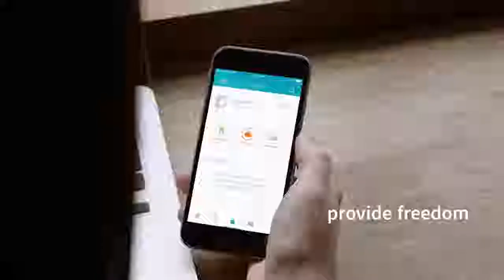Sureflap Pet Door connect – App styrt katteluke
SureFlap Pet door connect til mikrochip er den første katteluken som er designet for å dekke behovene for større katter og små hunder. Pet Door katteluke har samme brukerfunksjoner som vanlig Sureflap Katteluke.

Katteluken er egnet til husstander med mange kjæledyr (kan registrere opptil 32 id-numre). Følger også med RFID merke som kan festet på halsbåndet som brukes på dyr som ikke har mikrochip.

Last ned appen Sure Petcare og styr katteluken med din mobil. For at appen skal virke må du også ha HUB (varenr. 930028), må kjøpes separat.

* Åpne og låse døren rett fra mobil
* Få varsel på mobilen når katten går ut eller inn
* Kan styres fra flere telefoner
* Gir deg beskjed når ikke programmerte katter prøver å komme inn
* Kompatibel med alle microchip
* Kompatibel med RFID ID brikke
* Beskytter mot uønskede inntrengere
* Passer til dører, vinduer og vegger.
* Batteridrevet: Typisk 6-12 måneders batterilevetid (4xC batterier, ikke inkludert)
* 3 års garanti mot fabrikasjonsfeil.
* Fungerer ikke katteluken slik som den skal? Sureflap Ltd tilbyr når support online her.

Mål

Lukens åpning: 178x170mm
Dør/vegg åpning for montering: 207x234mm
Åpning for montering i glass: 294-320mm